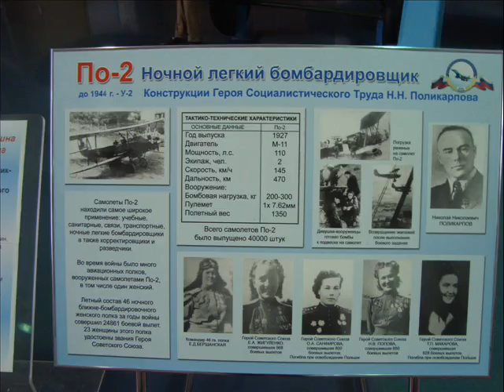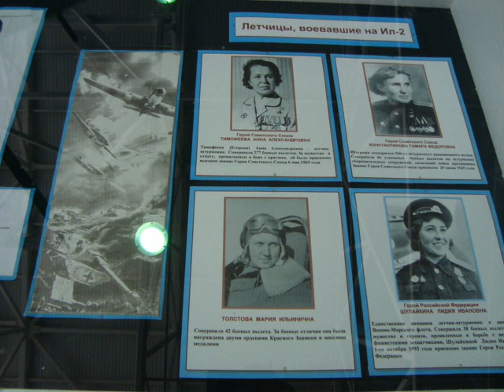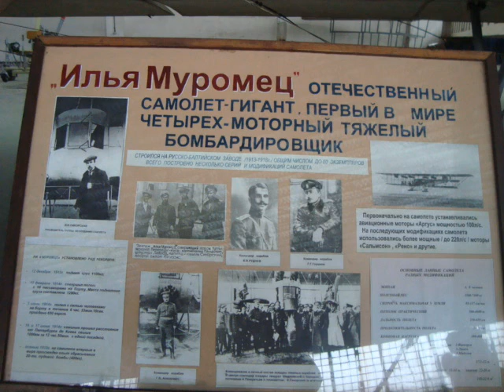Экскурсия в музей военно-воздушных сил в Монино ГБОУ Школа 1788